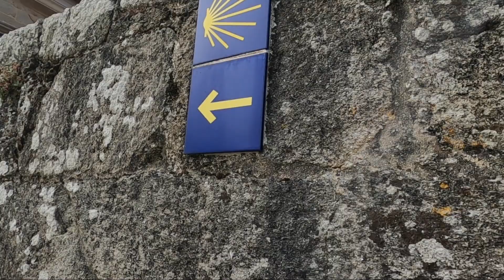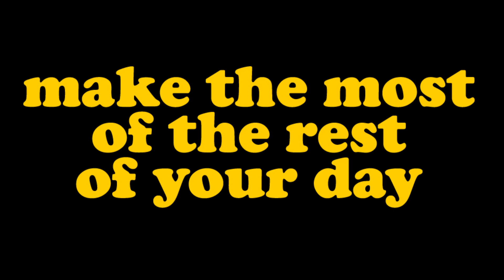#338 Camino Portugues Day 6: Mougás to San Pedro da Ramallosa, Spain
Join me for a few Peaceful Moments on the sixth day of the Camino Portugues from Mougás to San Pedro da Ramallosa in Spain.

The time change between Portugal and Spain meant the regular early morning start was now in the dark. It was quite amusing staggering along the coast out of Mougás unable to see much at all. The small coastal village of As Mariñas is not too far away and from there a pretty steep climb up into the hills began, cutting off the northwest tip of the land, going through the woods towards Baiona which is a most pleasant town along a nice bay.

Walking down towards Baiona a beautiful horse was standing on the road. I think he was waiting for me to say hello. I stopped, slowly approached and had a brief moment with the horse, patting him and speaking to him softly before he trotted off somewhere, as if he knew exactly where he was going. These few magical minutes truly made my day.

From Baiona it was pretty flat the rest of the way through mostly built up areas to get to San Pedro da Ramallosa the destination of today's 21km walk. The amazing 12th Century Ramallosa Roman Bridge is a great way to cross the river and from there through some nice streets towards Pazo de Pías which was today's accommodation

Pazo de Pías does not take reservations so once you arrive you have to wait to get your spot, showing your Camino Credential to prove you are a pilgrim. Thankfully it was not too busy and a bed for the night was secured for about $25. Pazo de Pías has hot showers, laundry as well as lovely grounds to relax in. On top of that, San Pedro da Ramallosa is a very pleasant town to wander around and get a nice meal.

This was a shorter day and with the early start and only one short stop it saw me arrive in San Pedro in the early afternoon. It was very another very enjoyable day on Camino, walking with nice people and making friends with a horse.

There is no music with this one - just the sounds of what was around

NOTE: I somehow managed to crack the protective glass on my GoPro in Viano do Castelo. This is apparent on all the films I made on this trip from Viano onwards. I have since fixed the issue!

Some Camino Details
In September-October 2023 I did the Camino Portugues walking about 280km over two weeks from Porto in Portugal to Santiago de Compostela in Spain. This was 13 walking days and 2 rest days. As many people who have walked a Camino will tell you, it is a life changing experience. I totally agree with this and understand why people keep coming back.

I filmed for 20 to 30 seconds several times each day and these videos are those films put together with some captions added. These films give a pretty good impression of what the walking was like on each day.

I stayed mostly in albergues (cheap hostels for pilgrims) but also in one Airbnb and one nice hotel. I pre-booked most of the accommodation. The walking on this Camino is relatively flat (it is along the coast for the most part) and I walked about 20km each day carrying a backpack which weighed about 20lb - yes, I was carrying too much! The food along the way was AMAZING, as were many of the people encountered. A truly memorable experience.

There is no fixed itinerary for the Camino - you decide how far you want to walk each day and there are usually many options for accommodation along the way. This is the route I chose which I matched with how far I thought was a good distance to cover each day.

Day 1: Porto (Matosinhos) to Povoa de Varzim - 25km
Day 2: Povoa de Varzim to Esposende - 20km
Day 3: Esposende to Viano do Castelo - 25.5km
Rest Day: Viano do Castelo
Day 4: Viano do Castelo to Caminha - 26km
Day 5: Caminha to Mougás, Spain - 29km
Day 6: Mougás to San Pedro da Ramallosa - 21km